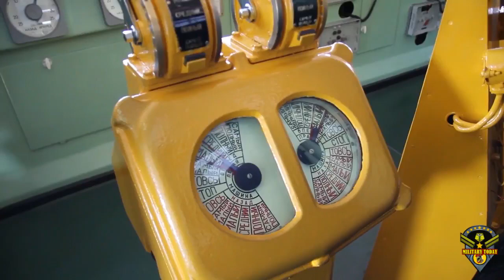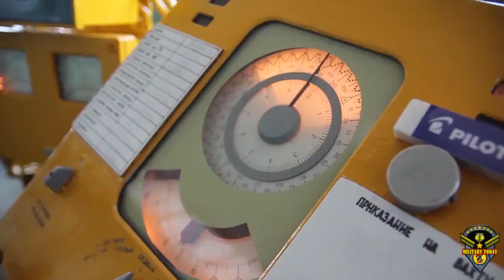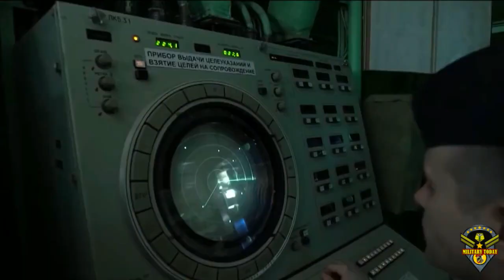Watch Russia’s Battlecruiser Launch a Granit “Shipwreck” Anti Ship Missile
The original link is "unavailable" so I'm uploading it here.